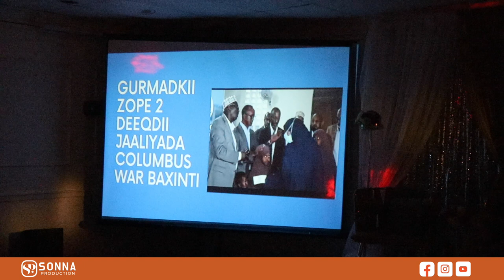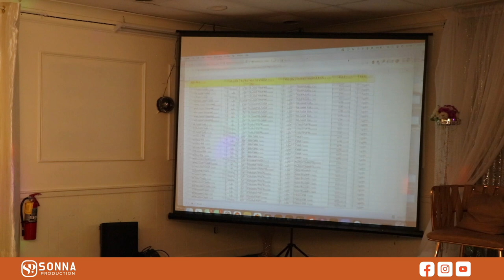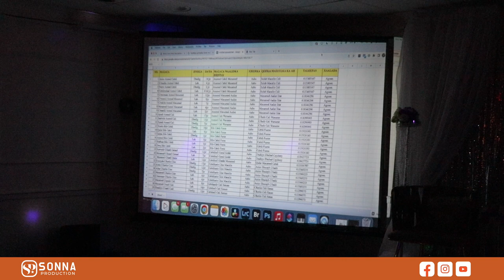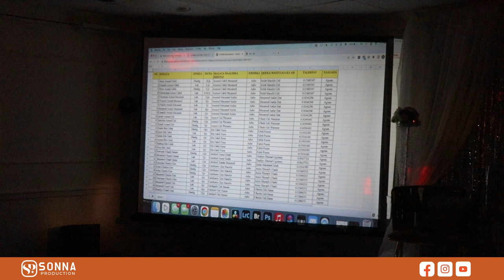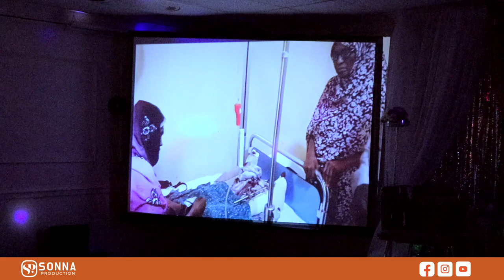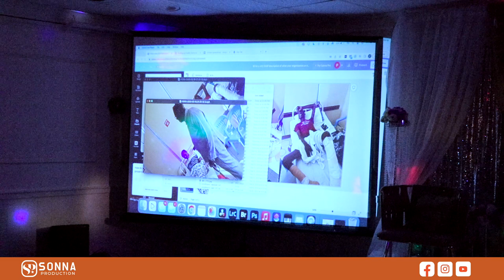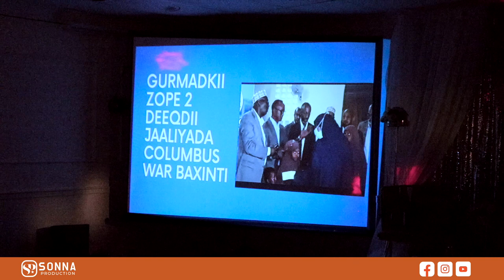SIDEE DHAQAALIHII ZOOBE2 EE REER OHIO LO MAAREEYAY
GUDIGII DHAQALAHA ZOOBE2 OO WARBIXIN LAGA DHAGAYSTAY